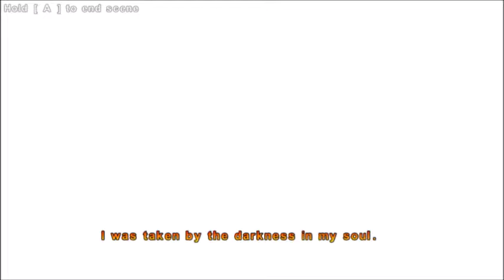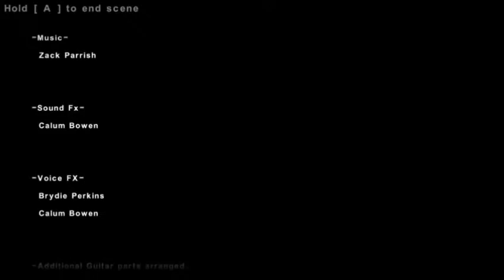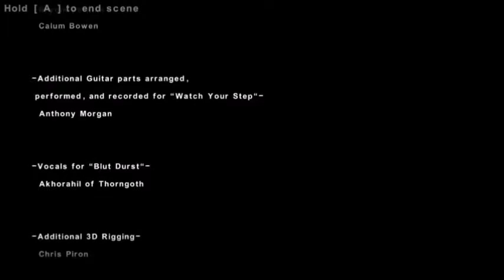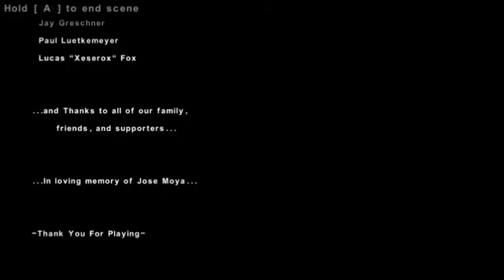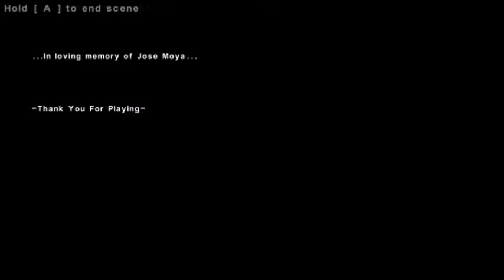Let's Play Valdis Story: Abyssal City 20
We beat the game. Yay!